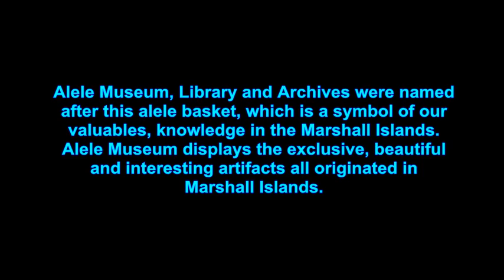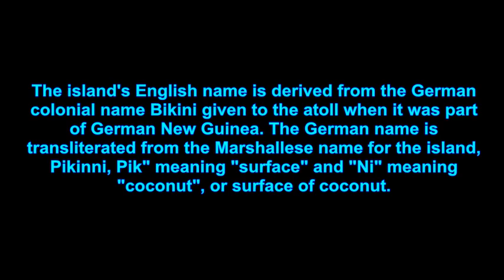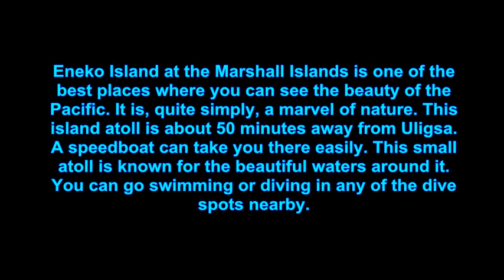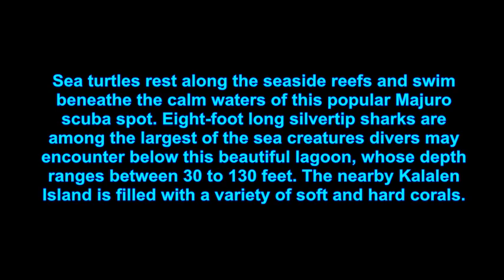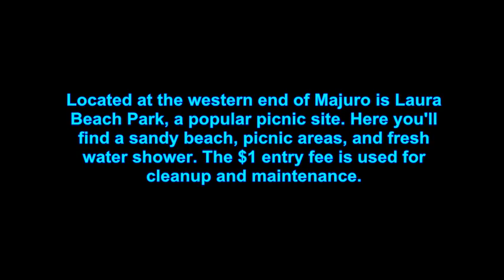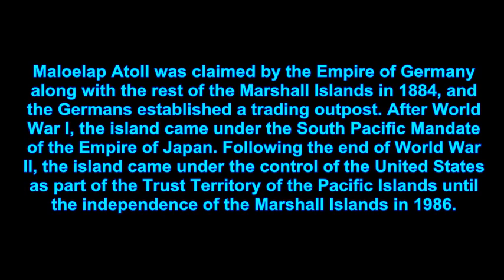MARSHALL ISLANDS AND ITS TEN INTERESTING PLACES | PRESENTED BY JOHN MacARTHUR WORLD TRAVEL CHANNELᴴᴰ